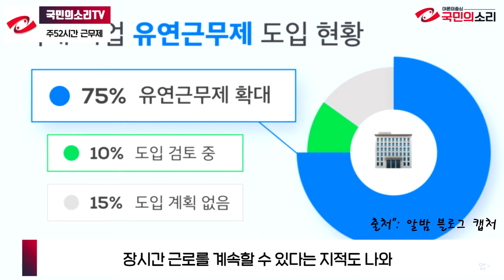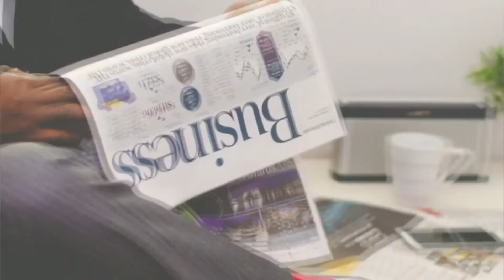50인 미만 사업장 주52시간, 계도기간 없이 내달 1일 시행 '중소기업계 강하게 반발' 국민의소리TV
중소기업계가 정부의 주52시간 근무제 강행에 반발하고 있다.

중소기업중앙회는 16일 논평을 통해 “50인 미만 중소기업에 대한 주52시간제 시행과 관련 계도기간 부여 없이 올해 7월부터 시행하기로 발표한 정부에 대해 우리 중소기업계는 강한 우려와 유감을 표한다”고 밝혔다.

다만 근로자 대표 등 관련 제도를 좀 더 보완하지 않을 경우 일부 사업장에서는 장시간 근로를 계속할 수 있다는 지적도 나온다.

코로나19로 작년부터 외국인근로자 마저 입국하지 못하고 있는 상황이다. 당장 근로시간이 줄어들면 영세 기업들은 인력난으로 사람을 뽑지 못해 사업의 운영 자체가 어려운 실정이다.

최근 조사에 따르면 내국인 기피업종인 뿌리·조선산업은 50인 미만 기업의 44%가 아직 주52시간제 도입 준비가 안됐다. 27.5%는 7월 이후에도 준수가 불가능한 것으로 나타났다.

뿌리기업은 설비를 24시간 내내 가동해야 한다. 주52시간제가 도입되면 교대제 개편을 위한 추가 채용이 불가피하지만 사람을 구할 수가 없다. 조선업계는 대표적인 수주산업으로 국내법을 고려하지 않는 해외 선주의 주문에 따라 움직여야 하며, 건설업은 기후의 영향을 많이 받는 야외작업이 빈번해 인위적인 근로시간 조정이 거의 불가능하다.